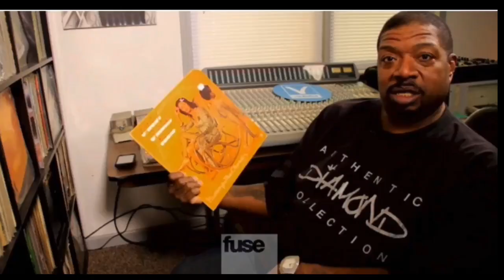Diamond D on learning from Jazzy Jay and his first group Ultimate Force!!